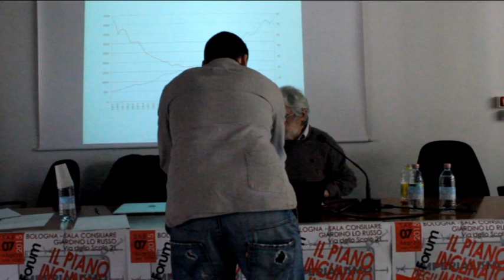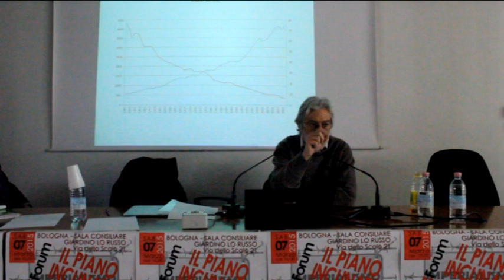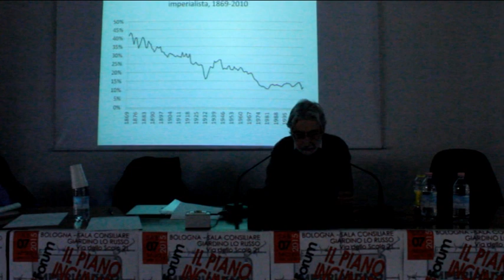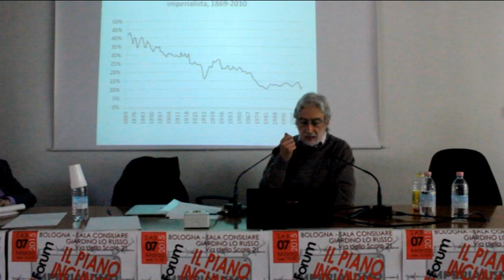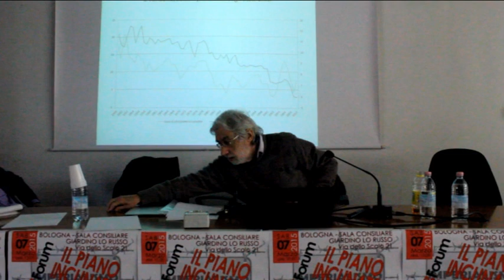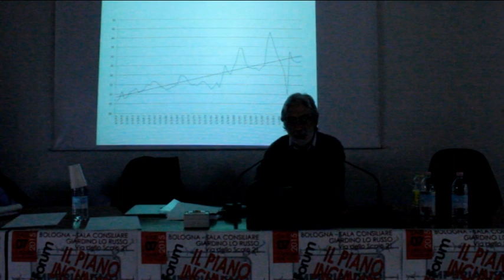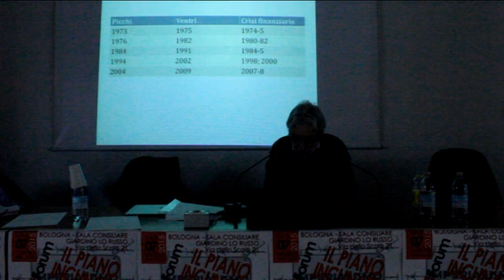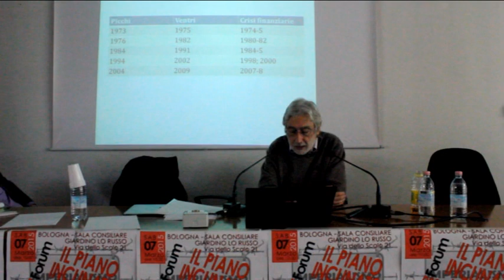Intervento di Guglielmo Carchedi al convegno sul piano inclinato degli imperialismi